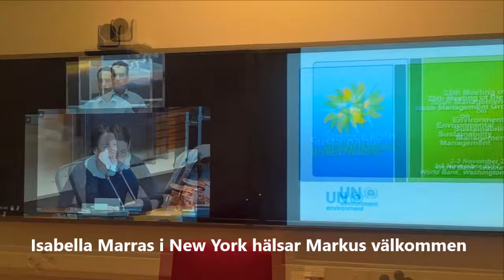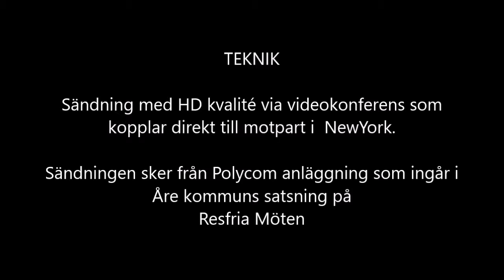CERO ARE NEW UN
Kontakt över världshaven. Föreläsning från  Åre kommun till New York. Direkt och momentant.

Markus Robért från KTH föreläser om en metod att synliggöra CO2 reducering.

Tack till Åre kommun för mötesrummet, STV för tekniken och KTH för kunskapen